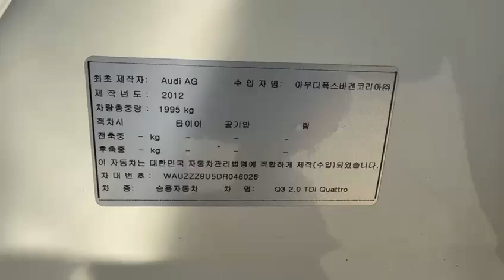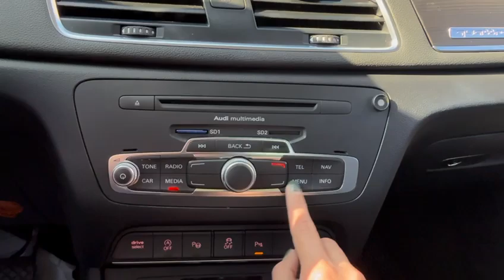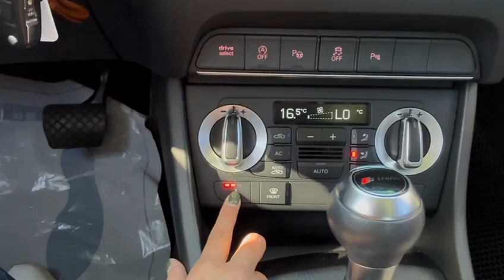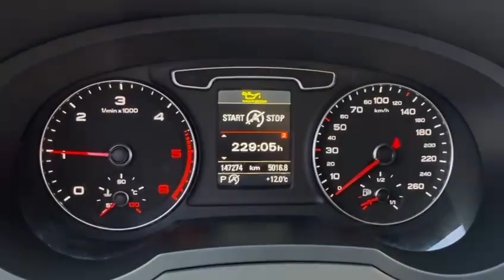2013 Audi Q3 DR046026+LEATHER SEATS+USB+Airbag+Radio